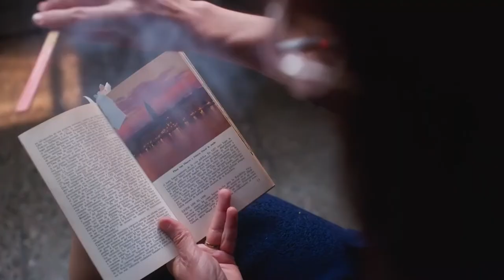BRIFF 2022 | Manuela Martelli (1976)